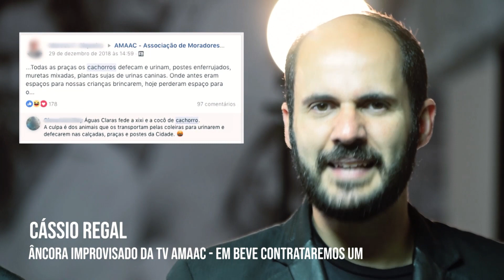ESTÁ NO AR - TV AMAAC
Alias. Está “Quase no AR” TV AMAAC :)Uma TV Genuinamente AMAACQUIANA feita por pessoas de Águas Claras para a população de Águas Claras :)

AMAAC E CÁSSIO REGAL (DA AGÊNCIA REGAL) :) juntos para proporcionar momentos alegres com muita informação de forma LEVE :)

Gostaria de Contribuir para este projeto que tem tudo para ser sucesso:

Doe qualquer quantia acima de R$ 1.000,00 rs. (Brinka) qualquer quantia mesmo :) para este projeto :) LINK DA VAQUINHA

Quando a TV estiver rodando 100% independente, teremos a oportunidade de contratar pessoas da nossa Cidade para compor o nosso time :)

Você empresário, gostaria de “adotar” um quadro em nossa TV? Fale conosco pelos contatos.

ESTAMOS ABERTOS E PRECISANDO OUVIR VOCÊS :)